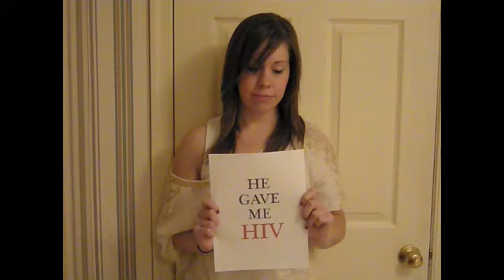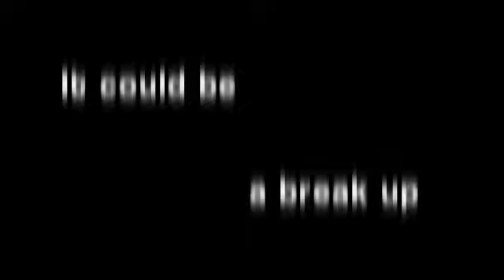AIDS PSA Kristen S.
This PSA is to show how open communication in relationships needs to be present to prevent AIDS contraction.